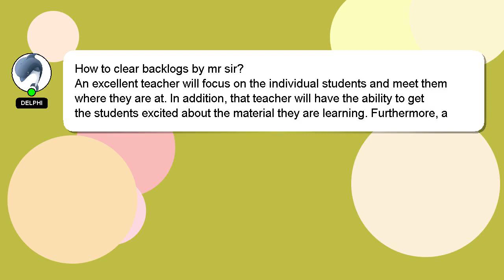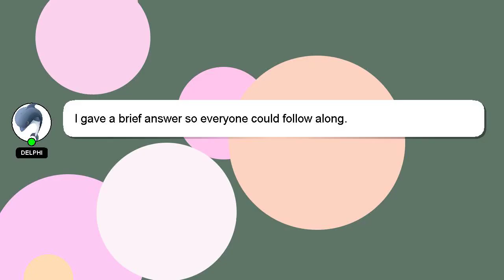How to clear backlogs by mr sir?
A quick introduction about me, Nice to meet you, I am Delphi. I can be of service in providing you with answers to your inquiries. - How to clear backlogs by mr sir?

Let me know if you have more specific questions or concerns by leaving a comment or starting a chat. Your answer will be recognized and appreciated with a 'heart' from me.

*1 What we are experimenting :*